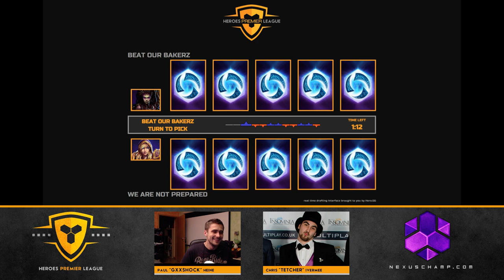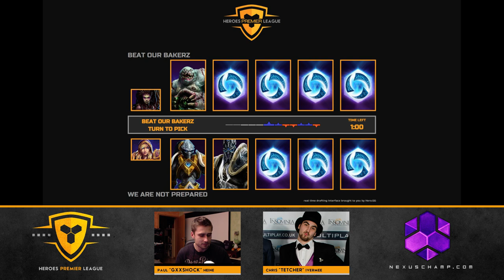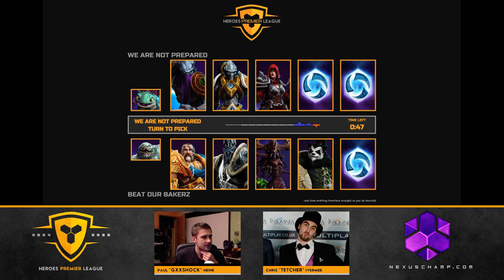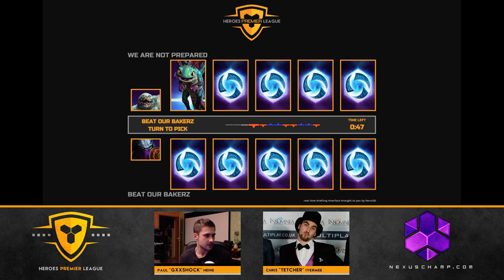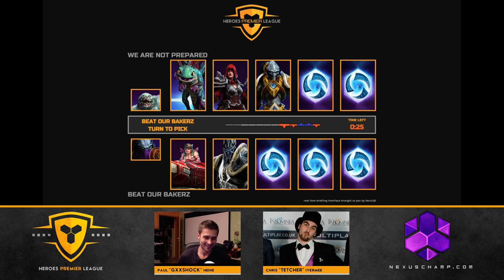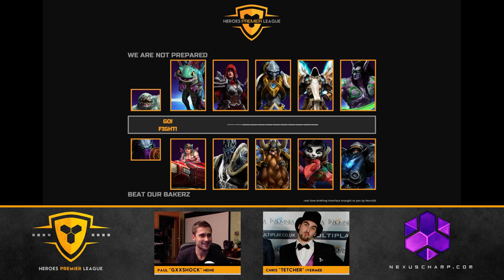Beat our Bakerz vs We are not prepared - Heroes of the Storm Premier League (Q2-Semis)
Heroes Premier League Europe - Season 2 - Qualifier 2 [2015/01/18]
Semifinals
Beat our Bakerz vs We are not prepared [Bo5]